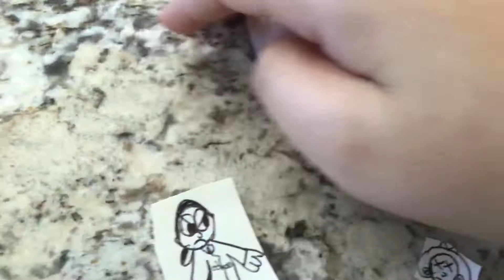Ethan Stretches Vendetta￼￼